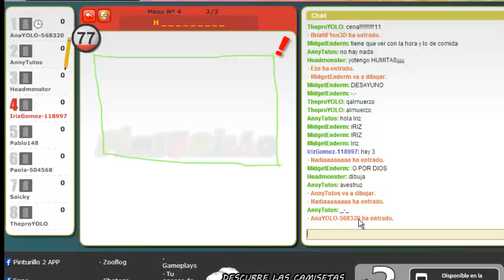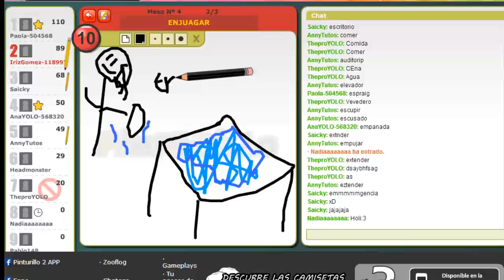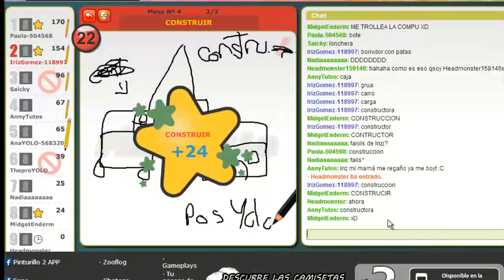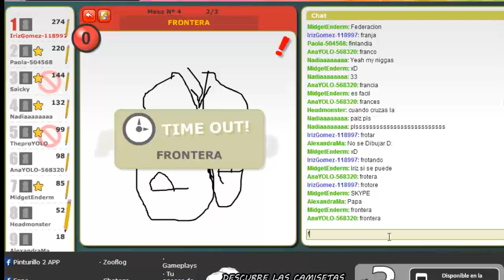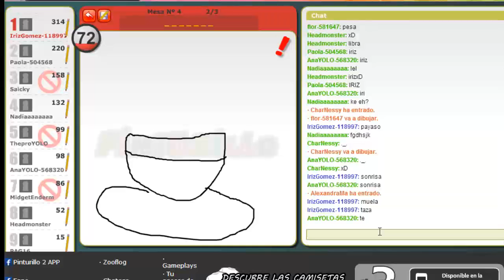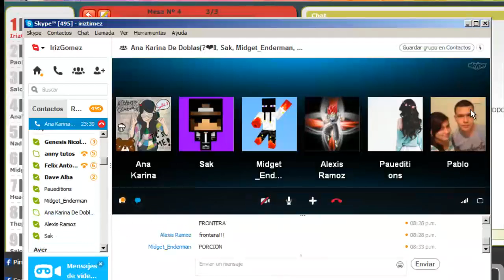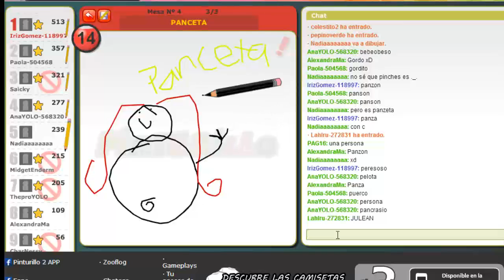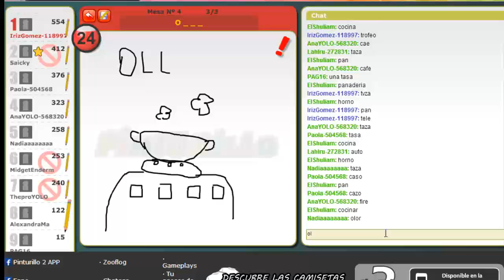El destino dijo que ganara :D ♥ Random Game #08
❥Hola amores :D espero les guste este video :3 tuve problemitas al final pero yo gane, muahaha! eheh los amo :D

¿Quieres Contactarme? ¿Salir conmigo? ¿Ser Infiel? ;)
©By: IrizGomez♥
Creatividad? no aqi no vive, solo es ORIGINALIDAD ;)